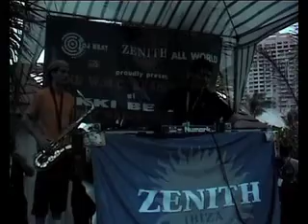DJ CARLOS DIAZ ZENITH FASHION TV PARTY WMC 2000